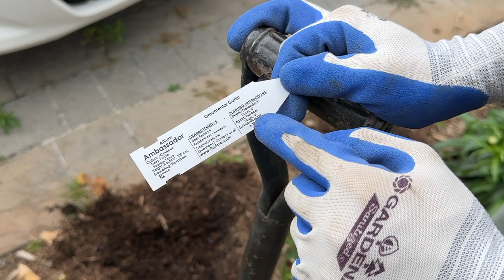【秋風起】最適合種Bulb嘅時間｜點樣種，種乜好，一次過話哂你知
種完記得淋水💦

Background music
►John Harrison with the Wichita State University Chamber Players - 09 Autumn Mvt 3 Allegro